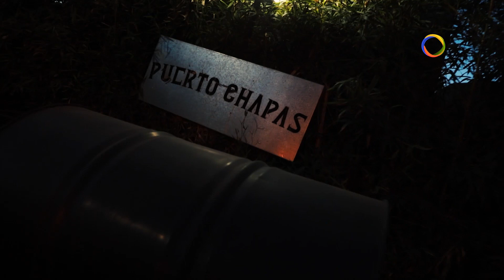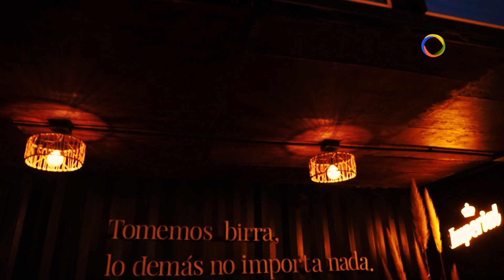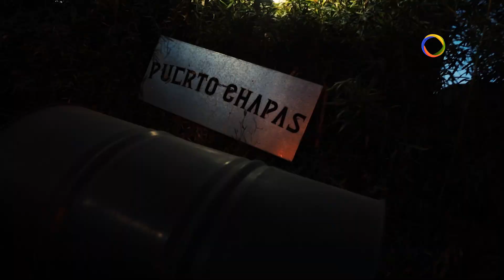Sabores en San Luis 29 / Puerto Chapas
🔴 Puerto Chapas.